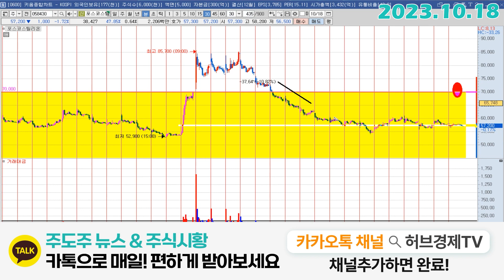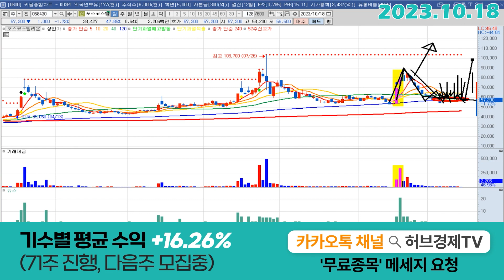포스코스틸리온 (058430) - 똑같은 차트, 누구는 상한가